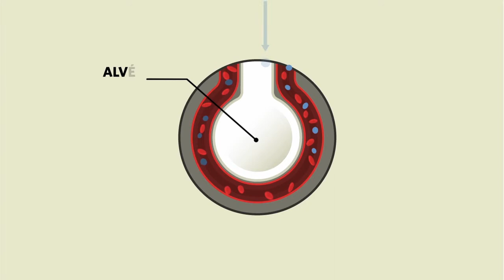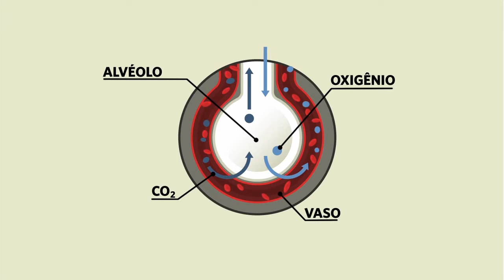Prêmio SAÚDE | O TREINO IDEAL PARA JOVENS OBESOS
Finalista da categoria Saúde e Atividade Física
O TREINO IDEAL PARA JOVENS OBESOS